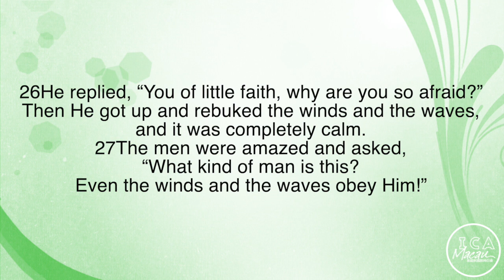ICA Morning Devotions - 1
Be encouraged with our Morning Devotions!